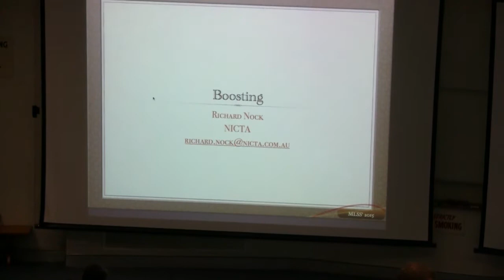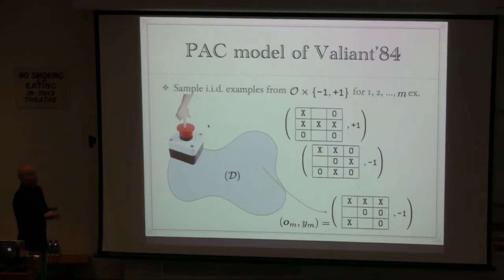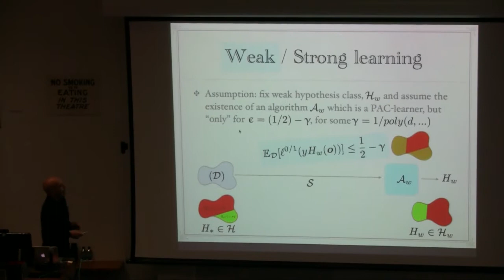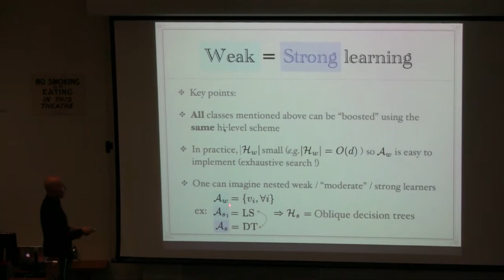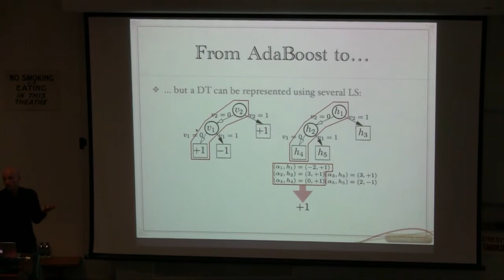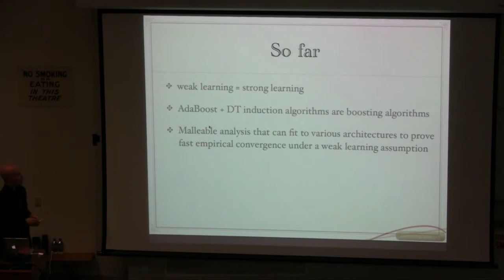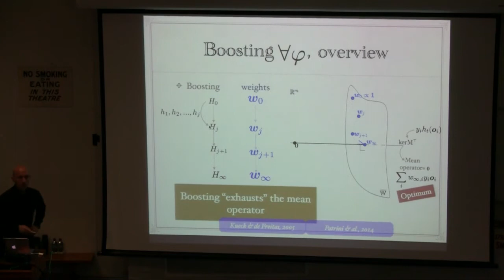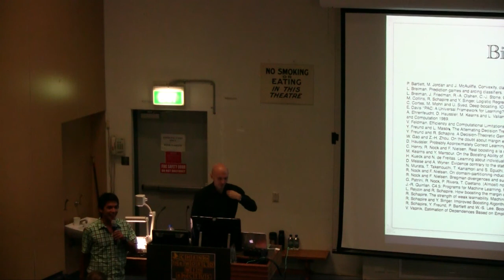Boosting with Richard Nock